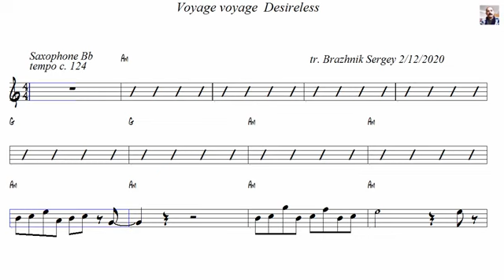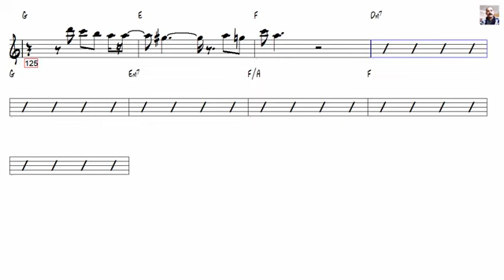Voyage voyage Desireless Tenor Sax